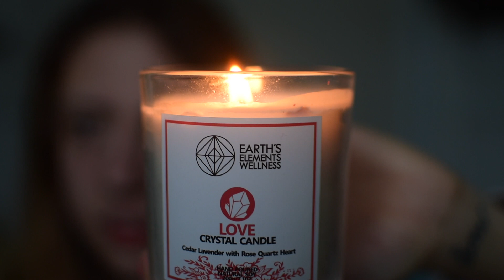FIRST ASMR (soft spoken): Winter Walk & Opening Up (introduction)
In this video I take you guys on our family walk. With doing that you guys are able to experience the noise of snow crunching, birds, tapping and overall nature sounds. You also will hear the sounds of guns shooting because of the shooting range that was near. After that, the video switches to me getting ready in the rising. Brushing my teeth, putting my plugs in, and brushing my hair! Even though it's written within the video: Yes, I don't shave my armpits in winter. If that bothers you, that is a you thing.  Once that segment of the video is complete it switches to me showing you part of a yoga session. Which then turns to me grounding within the element of snow. The video ends with me introducing myself and my overall intentions for this channel.
I Am grateful for every being that chooses to join me within this space.